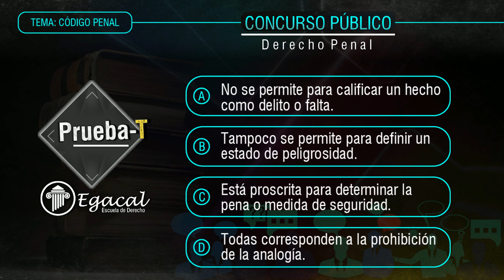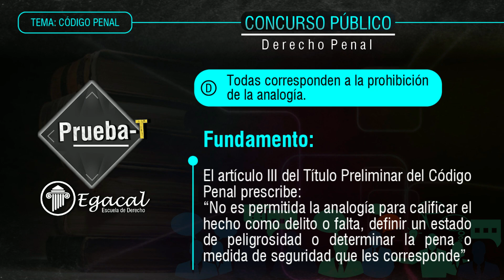Pregunta de Examen DERECHO PENAL: Código Penal | Concursos Públicos | PRUEBA-T # 99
Prueba tus conocimientos en Derecho Penal para un Examen de Concursos Públicos (PROFA & JNJ):
"Identifique la afirmación que corresponde a lo señalado por el Título Preliminar del Código Penal sobre la prohibición de la analogía:"